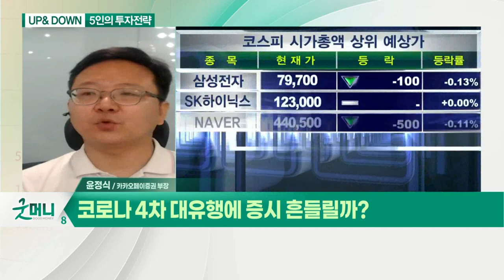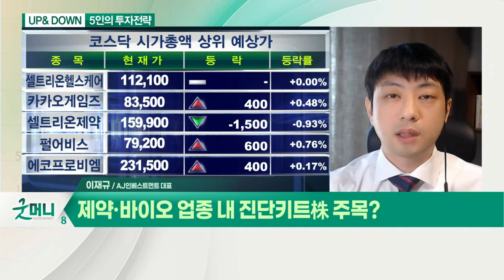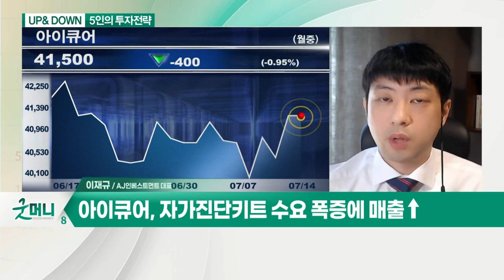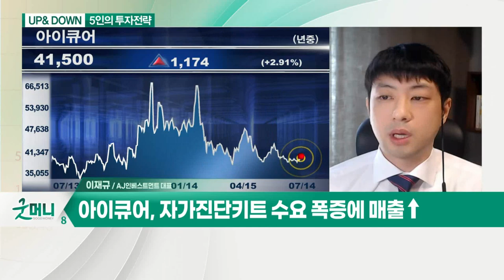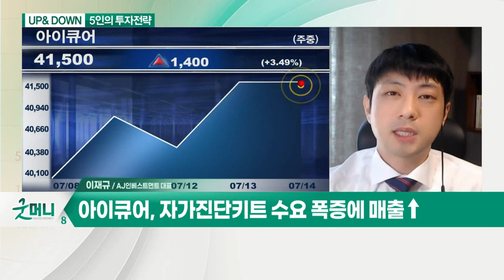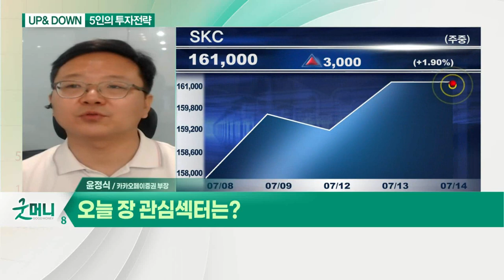코로나 4차 대유행에 증시 흔들릴까? / 제약·바이오 업종 내 진단키트株 주목?_UP&DOWN 5인의 투자전략 (20210714)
Q. 코로나 4차 대유행에 증시 흔들릴까?
- 거래대금 감소세, 보수적 관점 유지

Q. 오늘 장 관심섹터는?
-  2차전지 관련주 주목

Q. 제약·바이오 업종 내 진단키트株 주목?
- 코로나 4차 대유행 시작… 제약·바이오 업종 반등
- 오는 16일 SD바이오센서 상장 예정

Q. 진단키트 관련주 관심종목은?
- 자가진단키트 수요 폭증에 매출↑
- 저점 매수 가능… 하반기 상승 기대